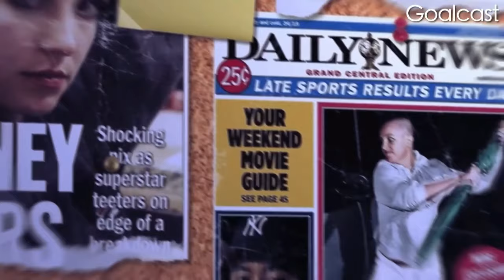THE TRUTH ABOUT BRITNEY SPEARS ABUSIVE FAMILY | @Evening TV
THE TRUTH ABOUT BRITNEY SPEARS ABUSIVE FAMILY is a reaction video where I talk about how Britney Spears story of outrageous abuse is completely believable and even relatable to regular ( not rich or famous) people who come from narcissistic families.  In this video I react to Britney's most recent audio giving several examples to illustrate that this is not a story about celebrity lifestyles so much as it is the life of the scapegoat in a narcissistic family.

00:00.  It is A Familiar Story to Abuse Survivors
02:12.  The Conservatorship / Control
03:45.   Creating the Story/Smearing and Mobbing
04:30.   Financial Exploitation
06:18.   Baiting and Public Break down
08:20.   Outrageous Abuse
09:14.    Free Britney Campaign
10:00.    It's Lonely At The Top
11:30.    Narcissistic Envy / Inappropriate Competition
12:15.    Why Victims Get Blamed
13:20.    Why Britney Needs to Solve Her Problems Publicly
15:31.    Britney's Coping Mechanisms
15:55.    Britney's Two True Loves
16:53.    Britney's Public Process
17:50.    Britney's Mom
18:15.   The Disenfranchised Grief of Family Betrayal /Estrangement
19:00    Britney Going Forward